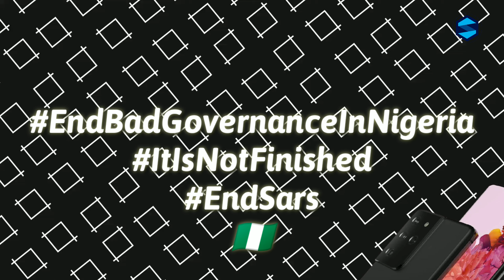Samsung S21 Ultra Coming Soon! | SSTHD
Samsung Galaxy S21 Ultra is likely to come with Qualcomm’s chip Snapdragon 875 in USA and China while it ships with Exynos 2100 processor in other markets . At the same time, this handset will spot a quad camera on the rear, 120Hz  refresh rate display or more on an infinity-O-display. The Samsung Galaxy S21 Ultra is said to feature a 108 megapixels main camera and 40 megapixels selfie camera. The built-in battery will have a 5000mAh capacity and support up to 25W fast charging.

Link to my Infinix Redmi Note 10 leak Specification video